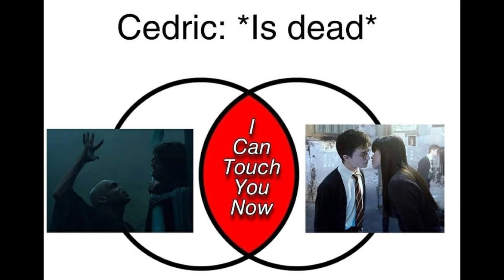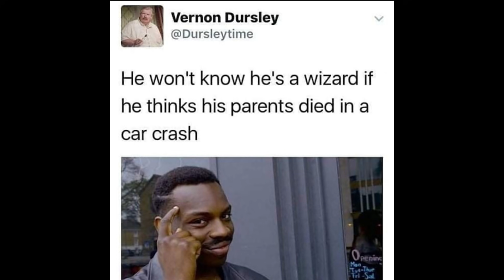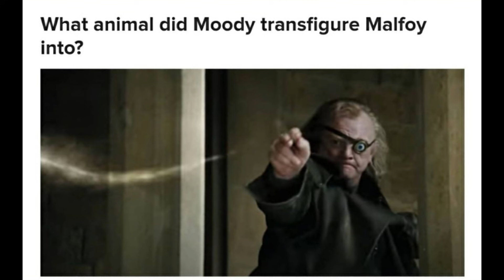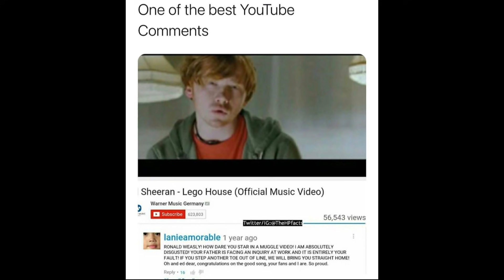Only Harry Potter fans will find funny #47